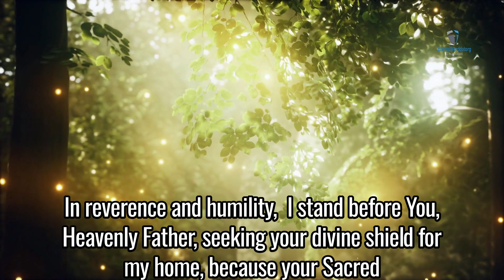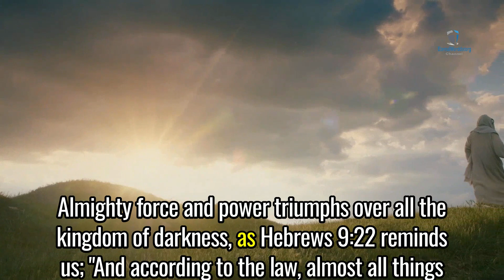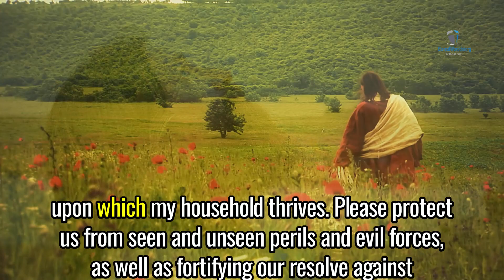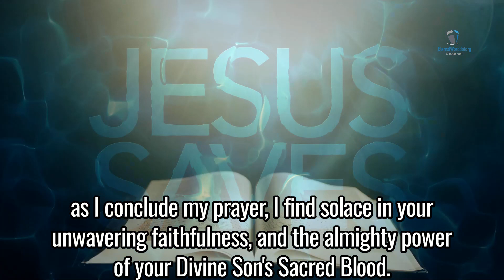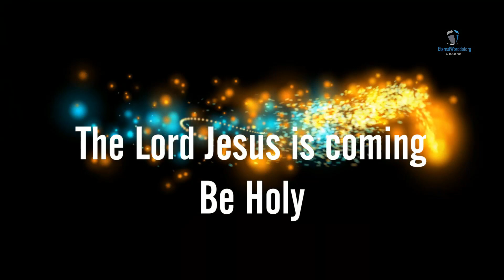Prayer to Shield your Home with the Blood of Jesus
In reverence and humility, I stand before you Heavenly Father, seeking your divine shield for my home, because your sacred word warn us in Ephesians 6:12; "For we wrestle not against flesh and blood, but against principalities, against powers, against the rulers of the darkness of this world, against spiritual wickedness in high places.” This prayer is a plea to cover my home, in my Lord Jesus Christ's divine sacred blood.

Dear Son of God, my Lord Jesus Christ, I beg you to cover my dwelling, and home with your divine blood. Your redeeming holy blood, shed for humanity's salvation, I implore to be a barrier and shield, against the malevolent evil forces seeking entrance to my dwelling place. As revelation 12:11 confirms; "And they overcame him by the blood of the Lamb, and by the word of their testimony; and they loved not their lives unto the death." Beckoning forth the power to vanquish darkness, temptation, threats, and all kind of evil hovering over my home.

The divine blood of Jesus, is not merely symbolic, but a formidable Almighty force and power, triumphs over all the kingdom of darkness. As Hebrews 9:22 reminds us, "And according to the law almost all things are purified with blood, and without shedding of blood there is no remission." Through Jesus' sacrifice, humanity finds purification, cleansing and redemption. His mighty holy blood purifies, sanctifies, and shields. May this eternal truth reverberate within my home, permeating every nook with the promise of salvation.

My dear Lord Jesus, I commit my home into your omnipotent care, knowing that no challenge is unconquerable with you. Please infuse your Almighty holy presence within these walls, banishing all darkness and ushering in your divine holy light. Let your mighty peace reign supreme, and let your everlasting love be the bedrock upon which my household thrives. Please protect us from seen and unseen perils and evil forces, as well as fortifying our resolve against temptation. As Psalm 91:1-2 assures, "Whoever dwells in the shelter of the Most High, will rest in the shadow of the Almighty. I will say of the Lord, 'He is my refuge and my fortress, my God, in whom I trust,’”. May my home emerge as a sanctuary under your divine backing and protection.

Heavenly Father, I offer gratitude, for the privilege of presenting my supplications before your heavenly throne. As I conclude my prayer, I find solace in your unwavering faithfulness, and the Almighty power of your divine Son's sacred blood. May your divine holy presence cover all my dwelling, home, and property, and may your blessings overflow its confines. I pray all this, in the mighty name of my Lord God and Savior, Jesus Christ of Nazareth, amen.